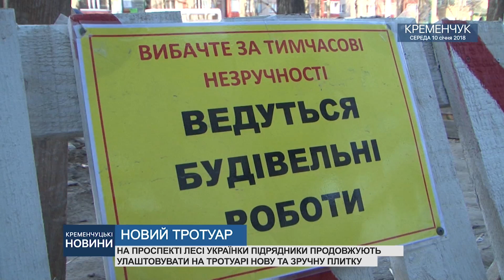•НОВИЙ ТРОТУАР•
НА ПРОСПЕКТІ ЛЕСІ УКРАЇНКИ ПІДРЯДНИКИ ПРОДОВЖУЮТЬ УЛАШТОВУВАТИ НА ТРОТУАРІ НОВУ ТА ЗРУЧНУ ПЛИТКУ